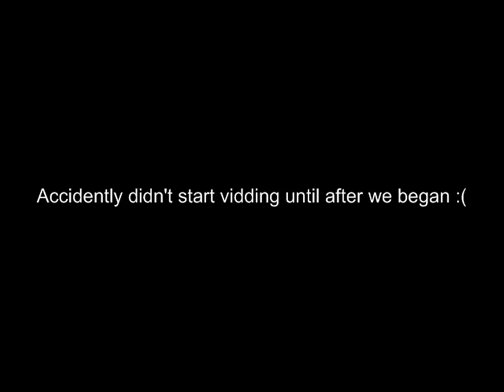Malice Vs Devastation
30 minute prep fullout war between Malice and Devastation. Malice wins 3 rounds to none.